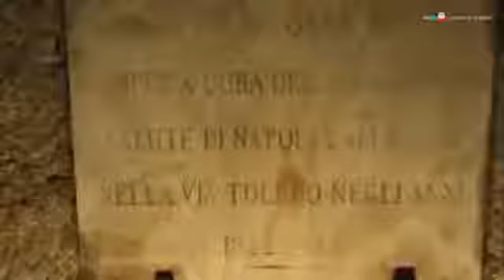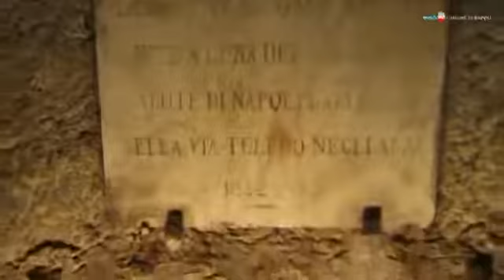Napoli - The Cemetery of Fontanelle (31.05.12)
- Napoli - The Cemetery of Fontanelle. The Cemetery of Fontanelle is located in the heart of Rione Sanità and it is one of the most important in Naples. Historically the necropolis is the place of a very popular devotion for the deads, identified as souls in purgatory needing care. Forgotten for many years it was restored and reopened since May of 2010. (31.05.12)